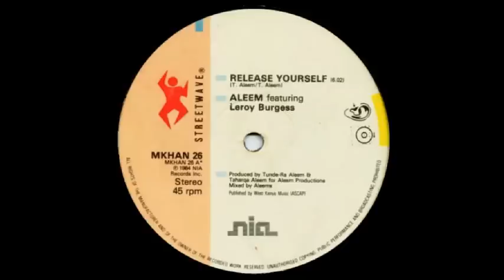Aleem featuring Leroy Burgess - Release Yourself